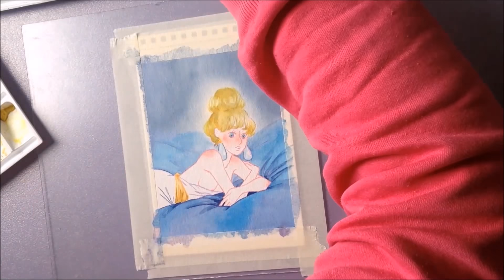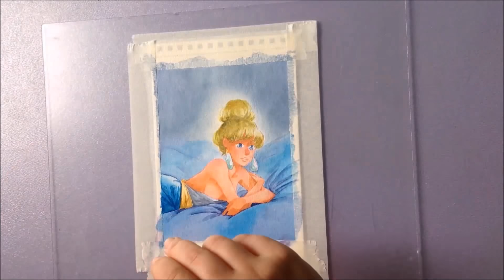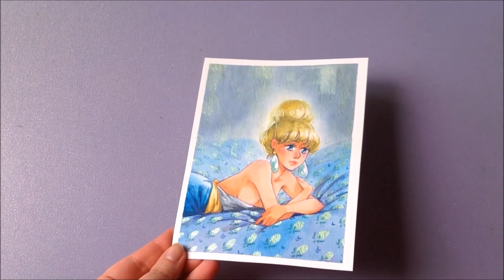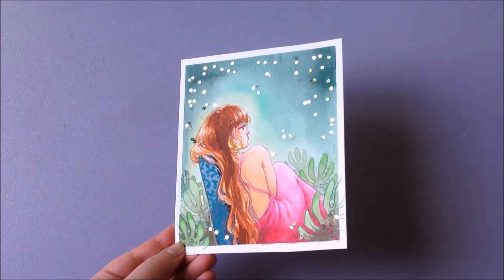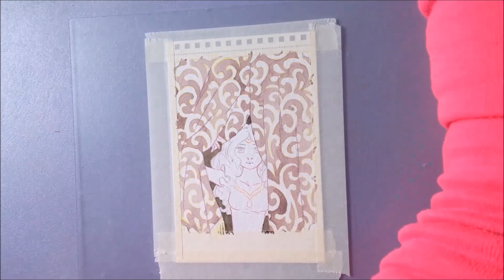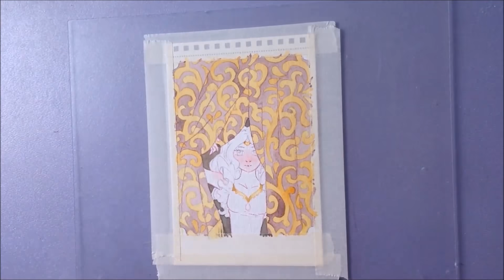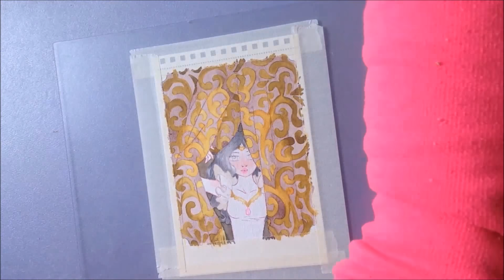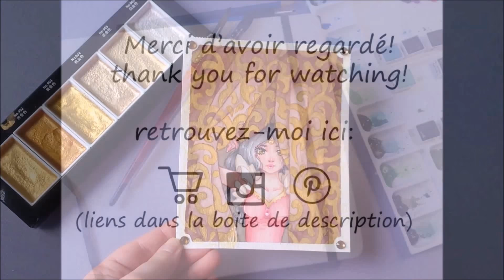C'est qui le patron?! C'EST MOUA!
*SOCIALS*

*OF INTEREST*

*MATERIEL*
papier Moulin du Coq aquarelle 325g
aquarelle, crayons de couleurs, stylo blanc, feutres alcools, paillettes

*MUSIC*
Zelda OST, Sailor Moon OST best collection, Card Captor Sakura OST